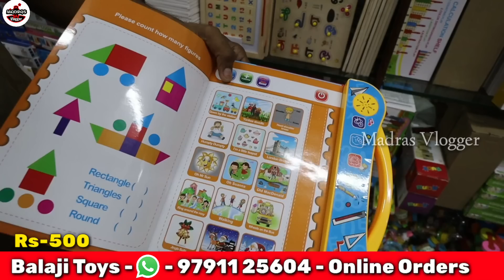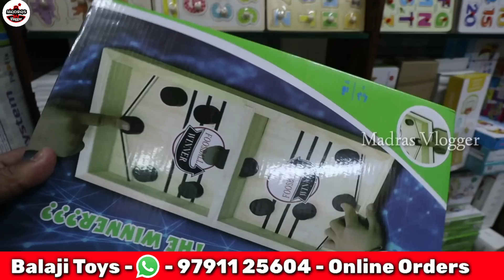Chennai Sowcarpet Biggest Toys Shop👌👌Rs.15முதல் Latest Trendy Toys👌👌Cheapest Best Toys👌👌1pcs Courier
Hi Friends in this video exploring the Chennai Sowcarpet Biggest Toys Shop👌👌Rs.15முதல் Latest Trendy Toys👌👌Cheapest Best Toys👌👌1pcs Courier

Balaji Toys
2, Periya Naicken Street,